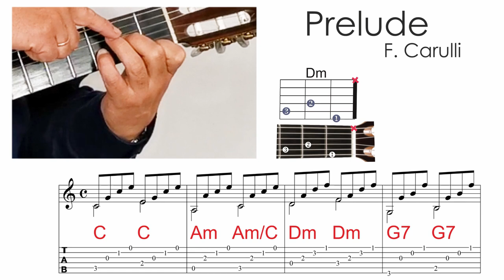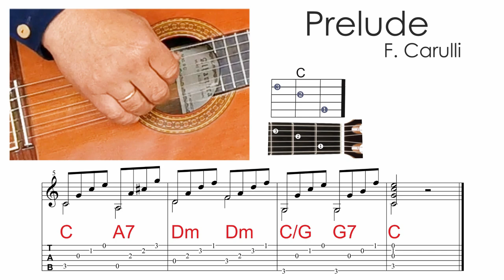Gitaros pamokos 🎸 AKORDAI + ARPEDŽIO. Mokomės groti gitara